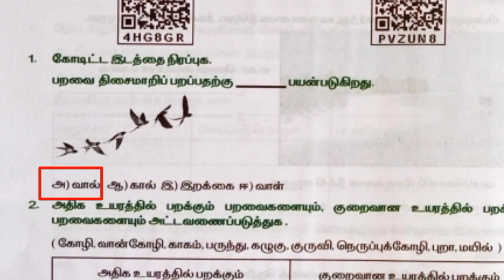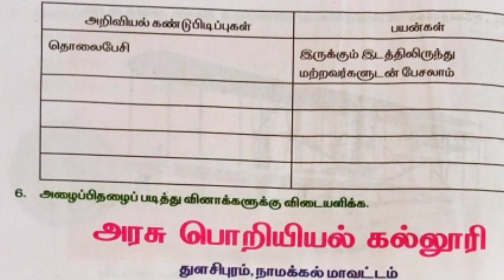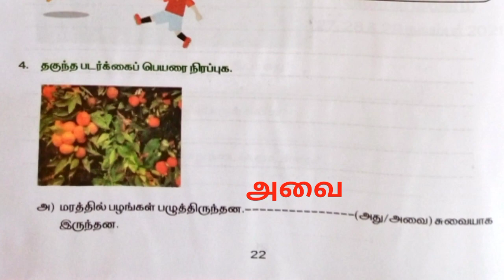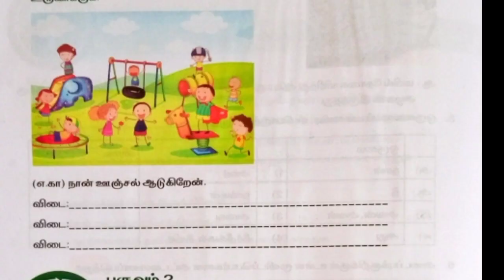ஐந்தாம் வகுப்பு தமிழ் பயிற்சித் தாள் 12,13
click here 🖕

ஐந்தாம் வகுப்பு தமிழ் பயிற்சிப் புத்தகம் முழுவதும் விடைகளுடன்